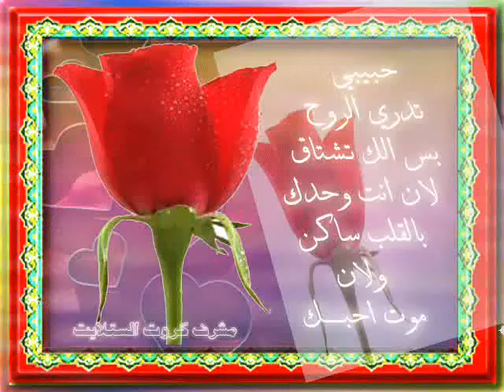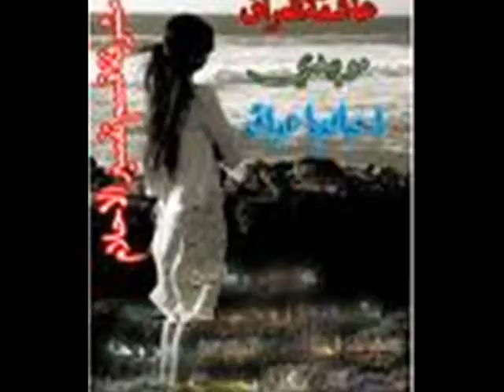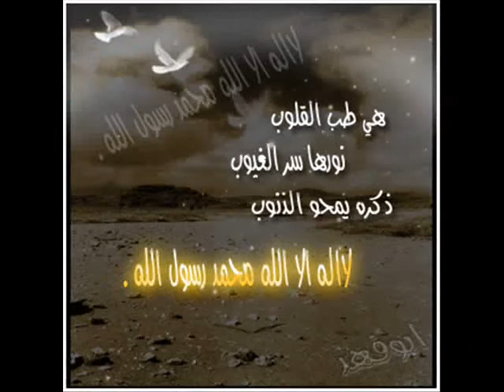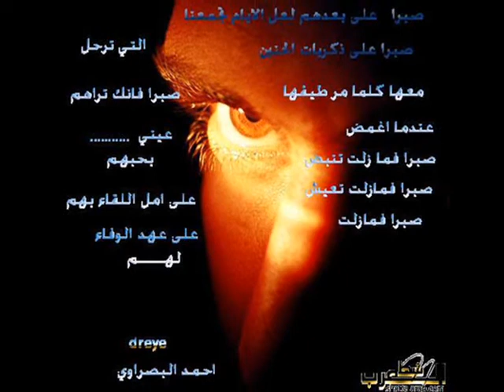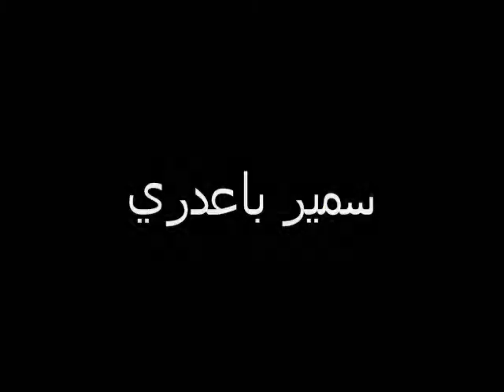samir baadre com